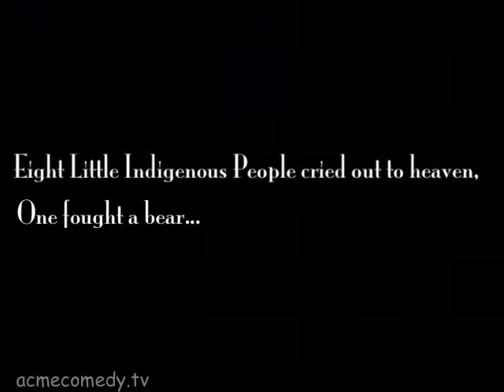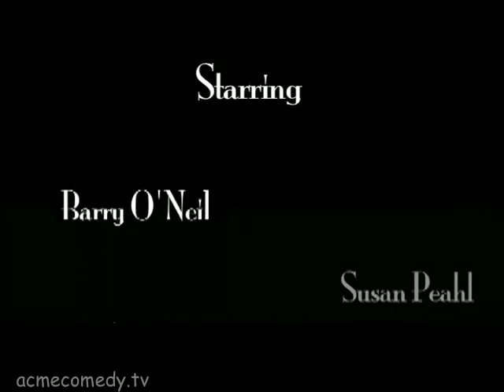"Ten Little Indigenous Peoples of America" Episode 4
"Ten Little Indigenous Peoples of America" is a production of the ACME Improvisational players.

An Agatha Christie-style murder mystery, a member of the cast is killed off each episode, but no one knows who it will be!

Featuring the best improvisers at the famous ACME Comedy Theater in Hollywood, CA. Come see us live for a brand new, completely improvised show every week!